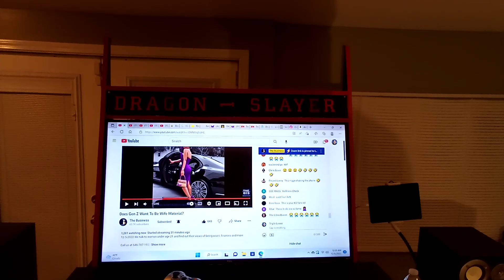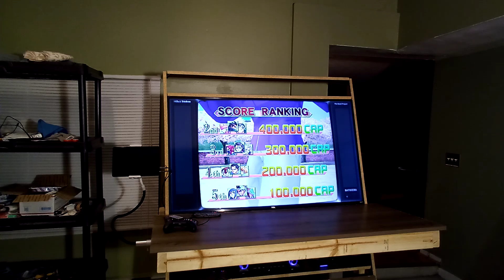I would like your opinion.......